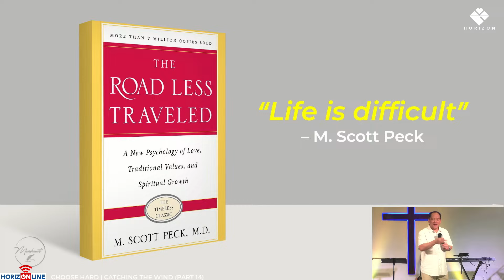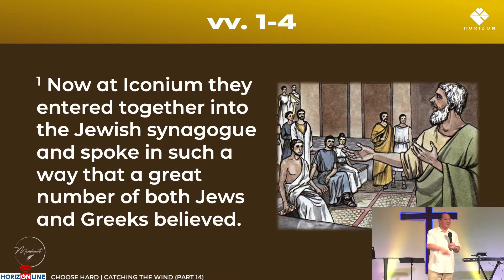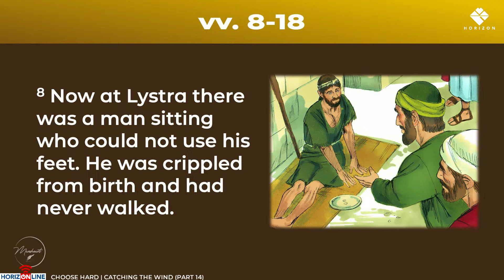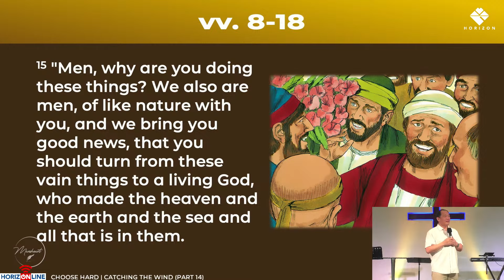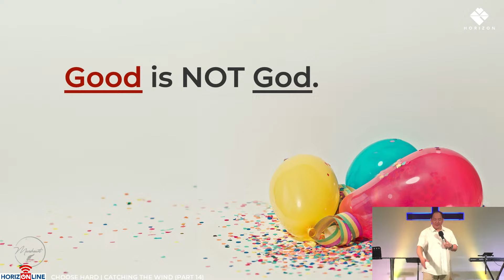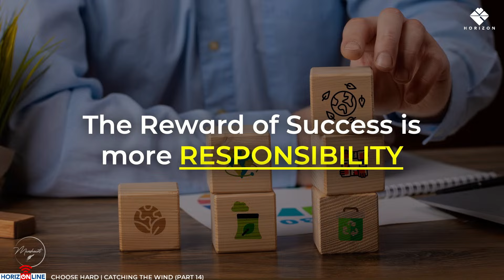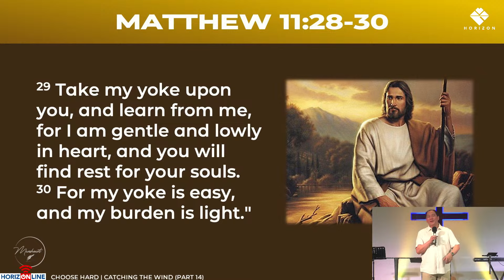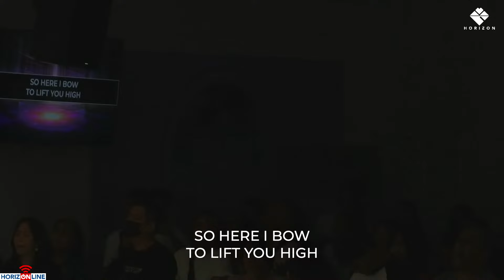CHOOSE HARD | CATCHING THE WIND (PART 14)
CHOOSE HARD
CATCHING THE WIND (PART 14)
September 01, 2024
Ps. Manric Tan-Pascual